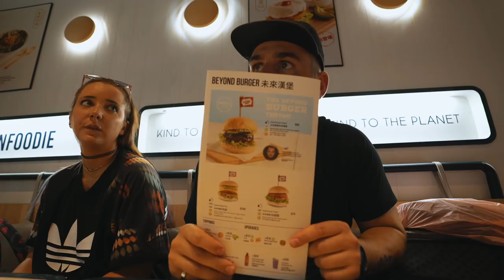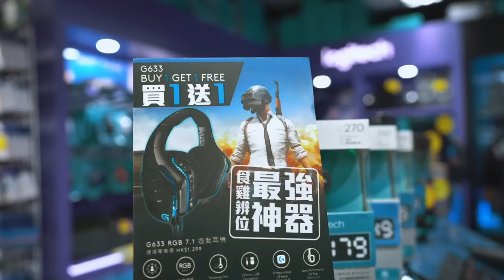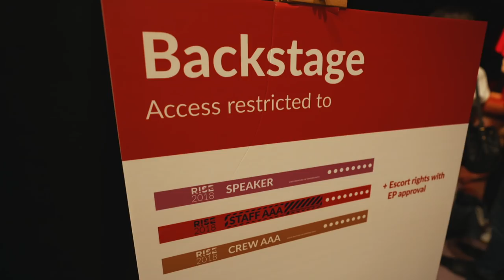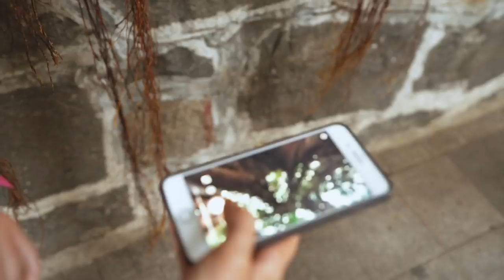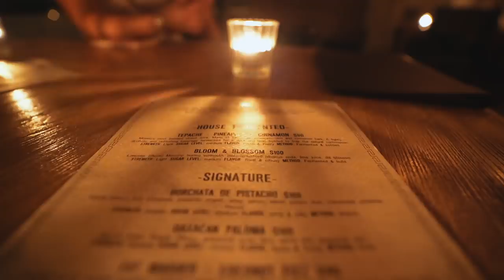the second part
come hang with us on twitch, we're live all the time